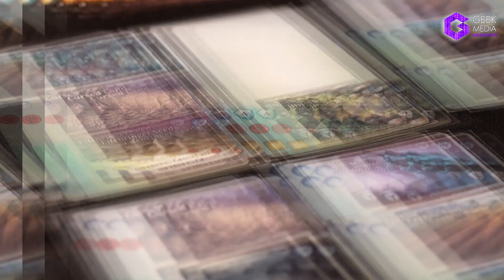MYSTIC VALE - ОБЗОР ЦИФРОВОЙ версии настольной игры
Друиды собрались избавить землю от проклятья в настольной игре Mystic Vale, основанной на интересной механике, в которой вы сами создаете карты, которыми играете. Но сегодня речь не о ее настольном варианте, а об оцифрованной настолке.

Артем (ведущий канала Beaver Games) продолжает рассказывать об интересных настольных играх, портированных на мобильные устройства в своей рубрике "Цифровой картон".

Ведущий: Артем
Постпродакшен: Артем

Что еще?